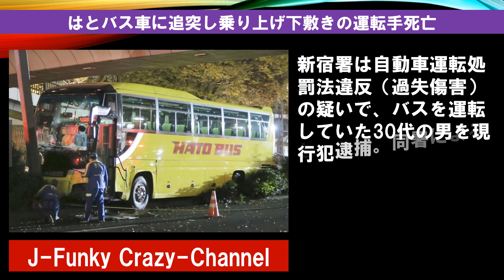【はとバス事故】東京都新宿ではとバスがハイヤーに衝突し乗り上げ！ハイヤーつぶされ運転手死亡！バス運転手はインフルエンザ!?会社の責任は？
はとバスがハイヤーに衝突して乗り上げるって･････
それまで気づかないってどんな理由？？